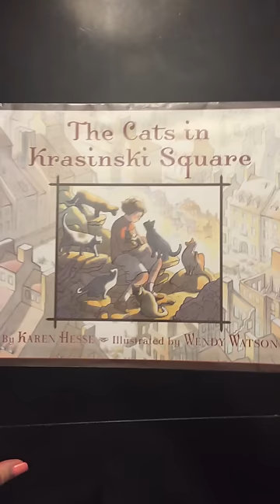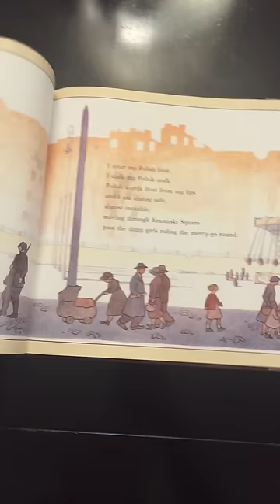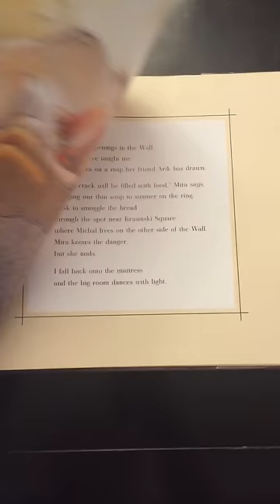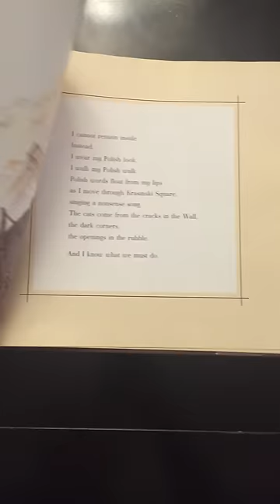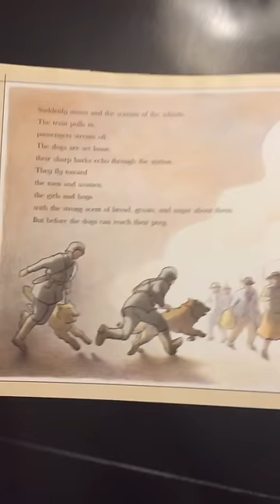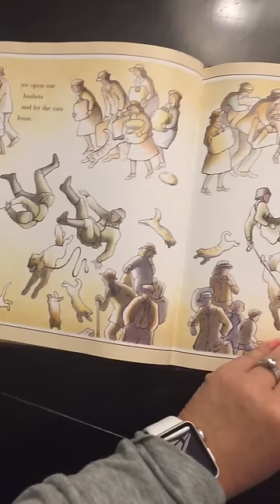The Cats of Krasinski Square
Read aloud of a book during the Holocaust